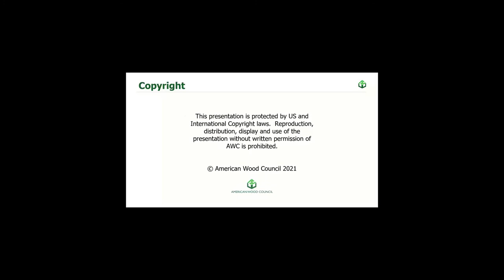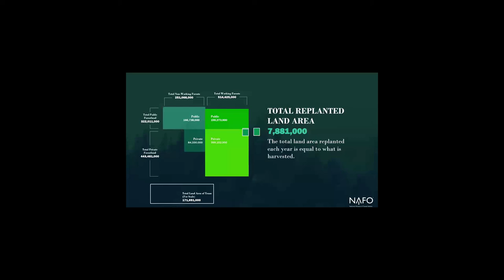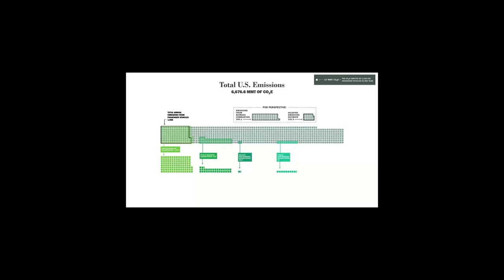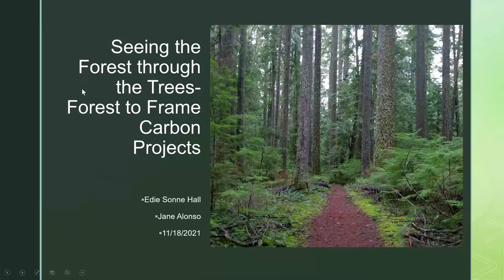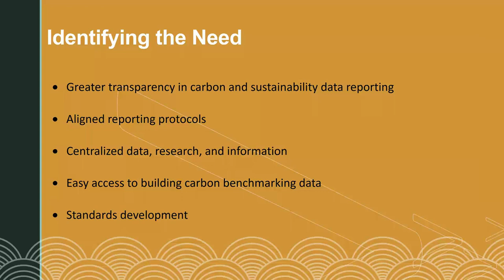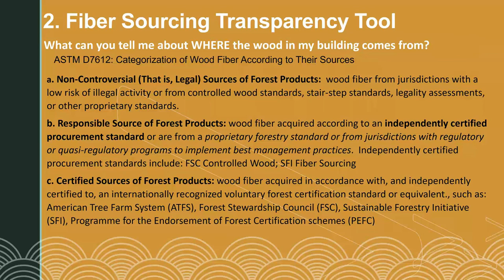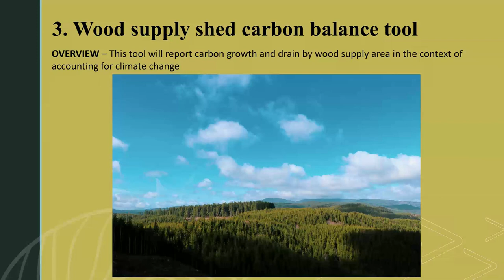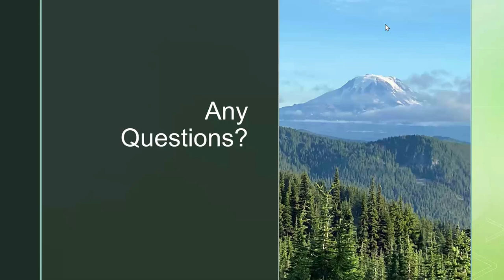Seeing the Forest for the Trees: Carbon Benefits of Wood Products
Wood products are only as sustainable as the forest from which they come, so the Softwood Lumber Board in partnership with AWC, the US Endowment for Forestry and Communities, and the National Alliance of Forest Owners, are working to create several tools to improve transparency and give a complete accounting of the carbon impact of wood products and the potential mitigation of carbon emissions from forests. This program will explain the Fiber Sourcing Transparency tool and the A4 Transportation tool. Additionally, the National Alliance of Forest Owners’ will share its Forest Carbon Data Visualization microsite detailing complex data in an easily understandable way to compare carbon sequestration, storage, and emissions figures.

Funding provided in part by the Softwood Lumber Board.

To receive credit for viewing, you must have a complimentary AWC account and complete a 10-question quiz. for information on our education program, to create an account if you don't have one and to locate our eCourses for educational credit.